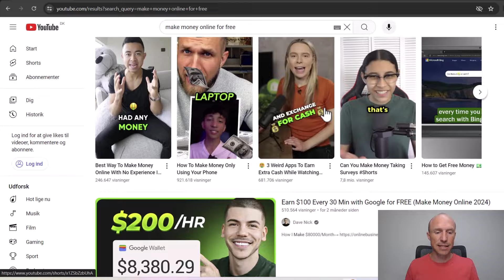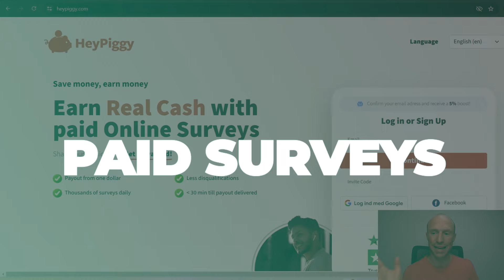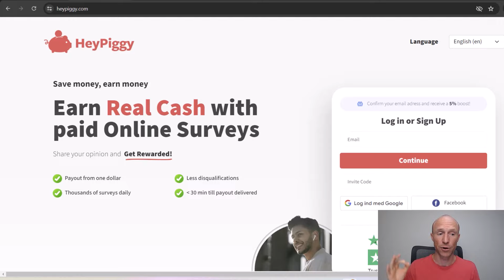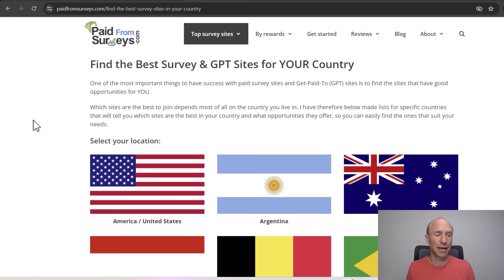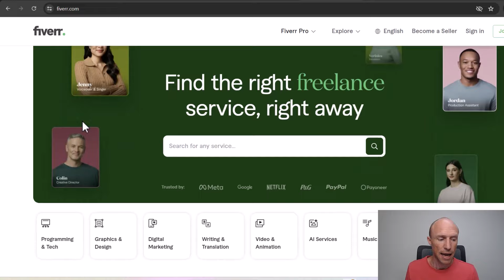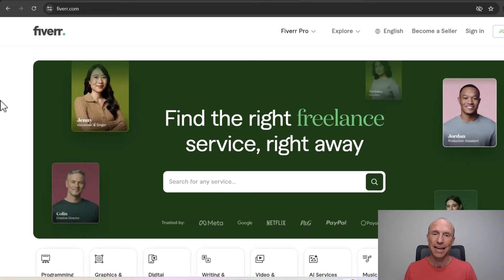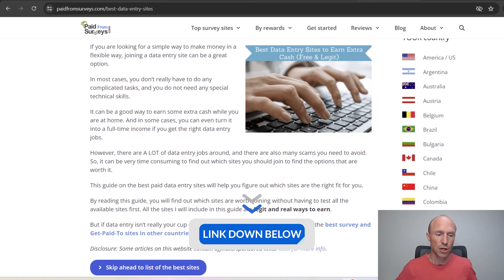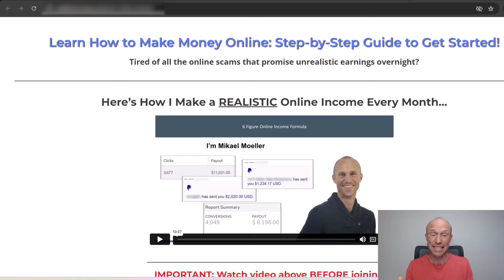Make Money for FREE Online - $10 or $500 Per Day? (REAL Truth Revealed)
Do you want to know how to make money for free? This video will show you 5 legit and realistic options on making money online for free.

I have tested hundreds of ways to make money online. And many viewers kept asking me about free ways to make money online.

However, there are also a lot of videos claiming how easy it is to make money online. It could also be hard to figure out which method is effective.

Therefore, I decided to record this video to show you 5 realistic ways to make money for free online.

In this video, I will share my real experiences with the methods and platforms that I’ve tested.

You just have to do it with the right expectations and be aware that it would take time and effort to make money online. Any platform or videos that claim how easy it is to earn hundreds of dollars per day is a platform to stay away from.

But if you do it with the right approach, you can potentially earn hundreds of dollars per day.

If you want to learn more about the platforms mentioned in this video, check out the links at the top of this video description for more information. 👆

0:00 Intro to making money for free
0:48 Supposed earning claims
1:55 What to expect
3:50 Ways to make money online for free - Option 1
5:05 Option 2
6:37 Option 3
8:33 Option 4
9:30 Option 5
11:05 Final thoughts